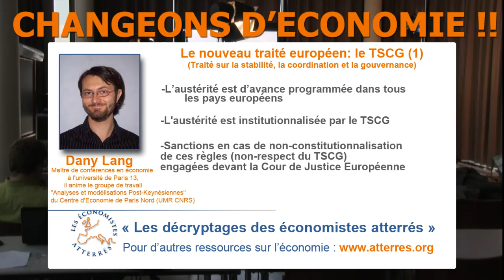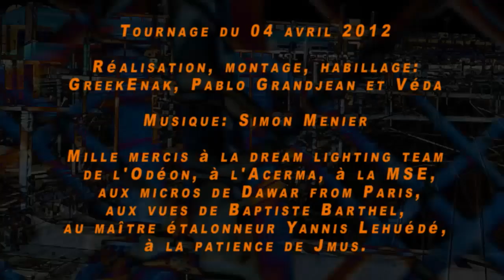TSCG: le nouveau traité européen (1)